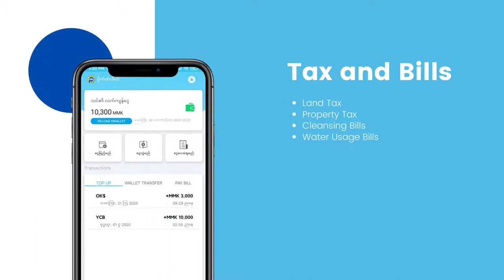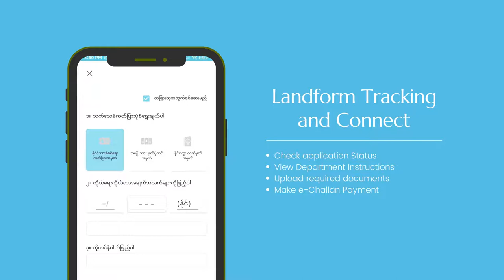MY CITY APP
My City App is easy app to pay City Bills and Service fee. Experience the smart municipal community app. View your house and bills information. Activate and top-up your wallet for City utility payment. Get paid e-challan on the app.
Application for Yangon Citizens to get Municipal services, manage utility bills. To use City Wallet to make payment.